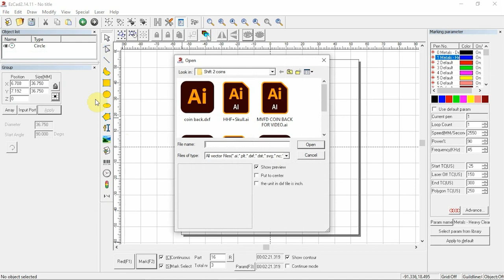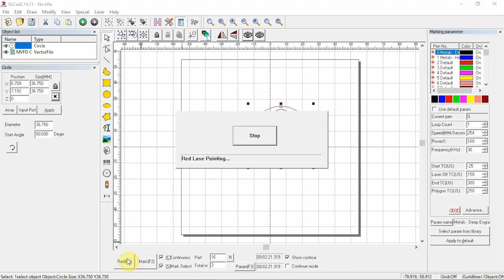Fiber Laser Engraving Challenge Coin Back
This is video 2 of 2 showing the fiber laser engraving the back of challenge coin.

CHAPTERS:
00:00  Intro
00:05  Graphic Import to Fiber Laser
00:49  Centering Coin for Engraving
01:07  Fiber Laser Hatch Setup and Passes
01:57  Fiber Laser Engraving Challenge Coin
03:25  Brass Black Application to Challenge Coin
03:58  Polishing/ Wet Sanding Challenge Coin
04:40  Finished Challenge Coin